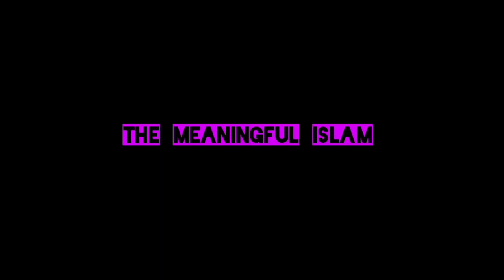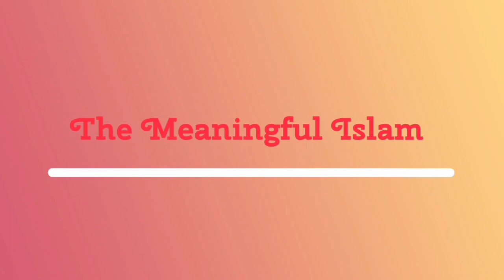"বিজ্ঞানময় কোরআন" পর্ব-০২, [গানিতিক বিস্ময়কর কোরআন] [Quranic Science]